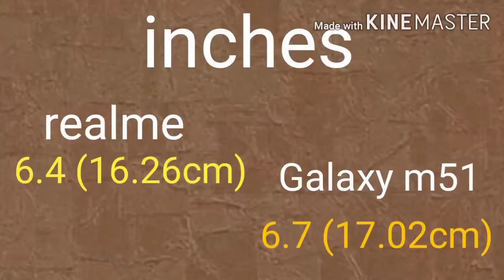realme 7 vs Galaxy m51